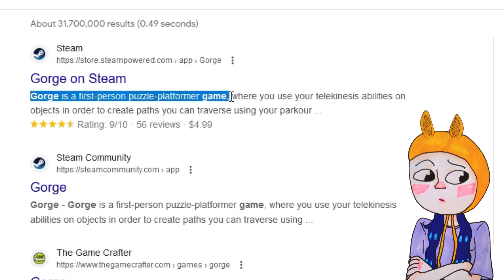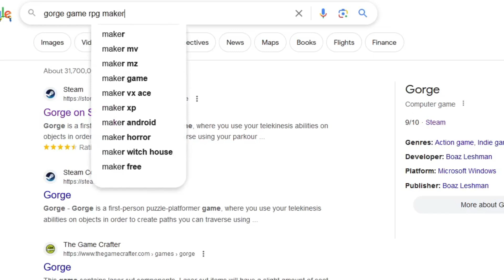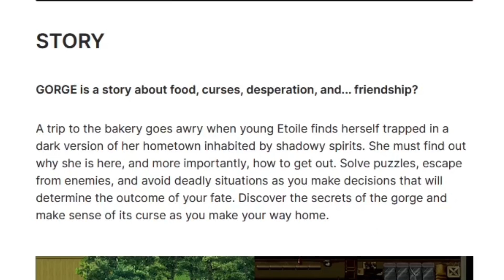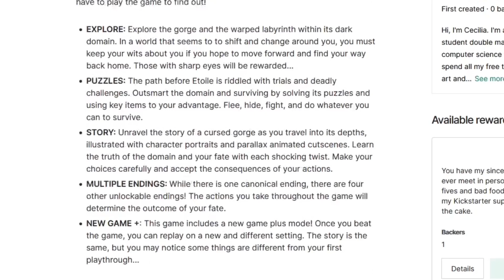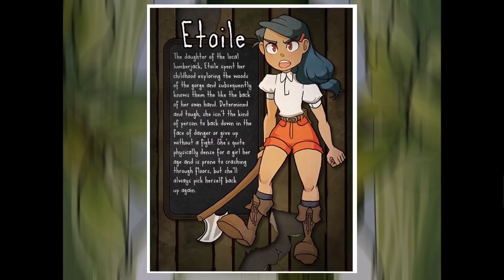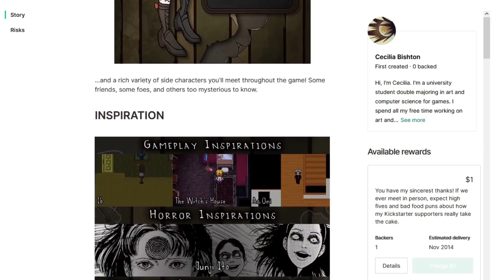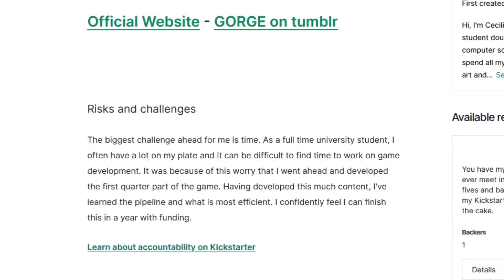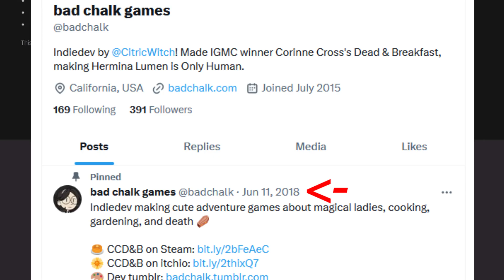I Really Wanted to Play This RPG Horror Game...